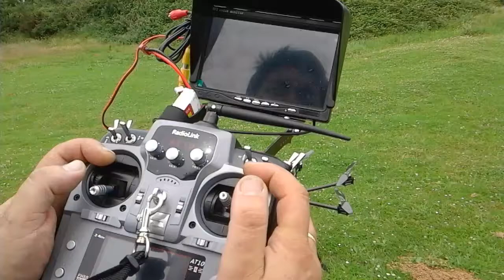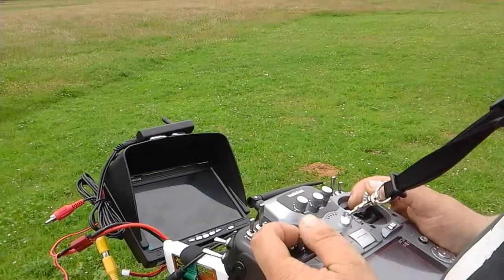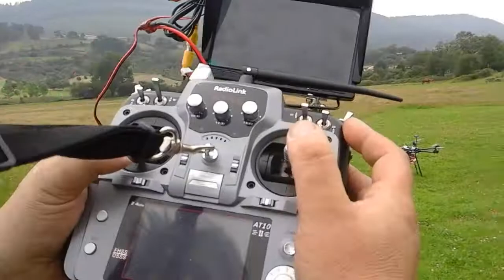Tutorial Básico 2 Hexacopter 850